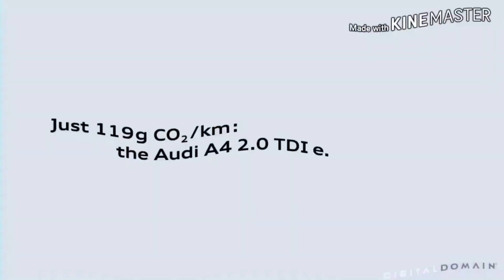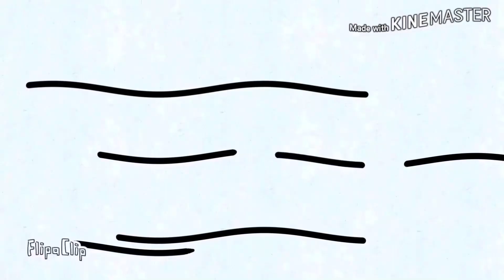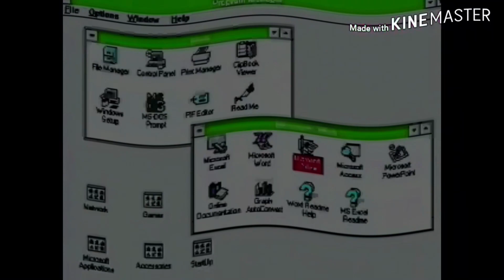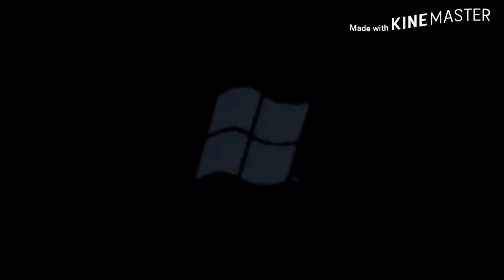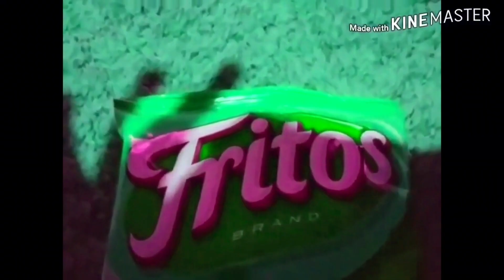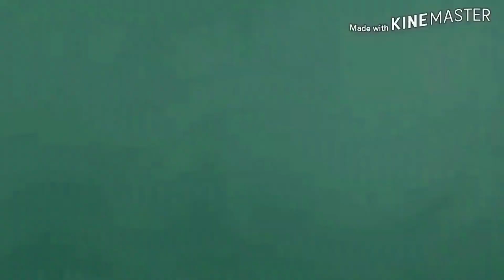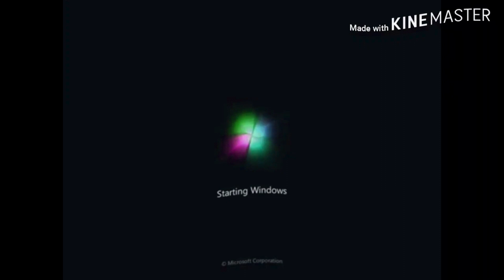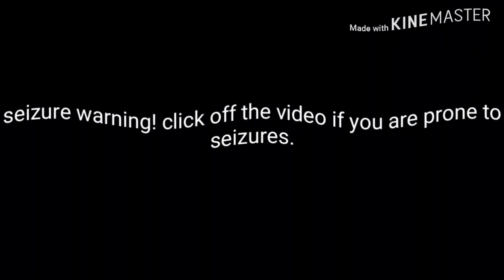(REQUESTED) The Super Semifinal Still Not Final Best Animation Logos in Boul123 Major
Requested by Alely